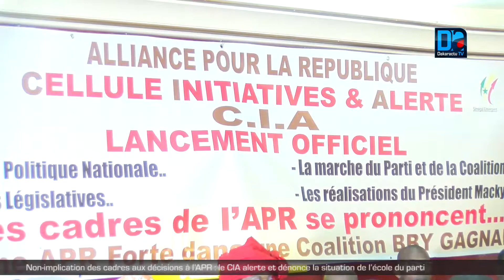Non implication des cadres aux décisions à l’APR le CIA alerte et dénonce la situation de l’éc